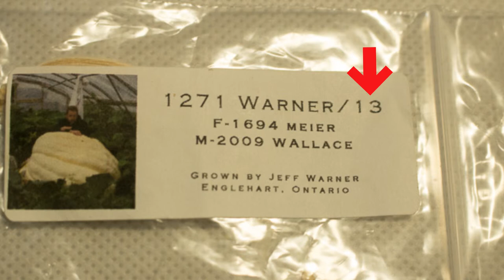Where to get giant pumpkin seeds from and the variety you need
Where do you get giant pumpkin seeds from so you can grow the biggest giant pumpkin in your neighborhood?  I tell you where you can get them from no matter where you are in the world.

I also explain what variety to need to give you the best results and I explain what the numbers mean on the packets of seeds.